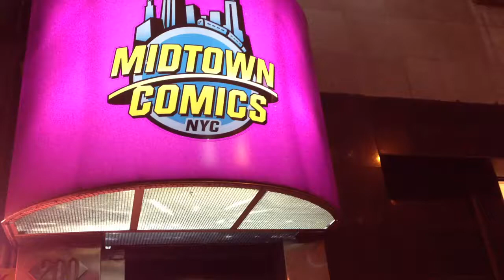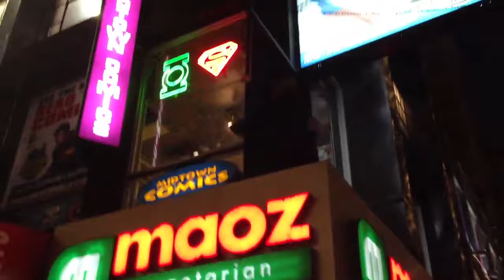Midtown comics facade NY